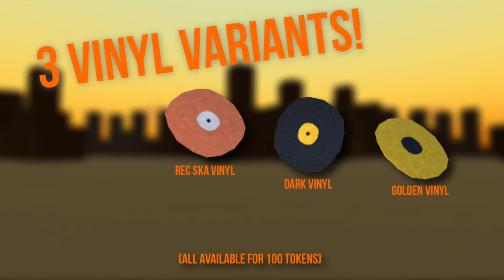Dented Horns Teaser - July 24th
New Album out July 24th